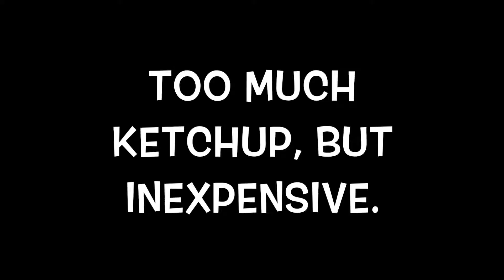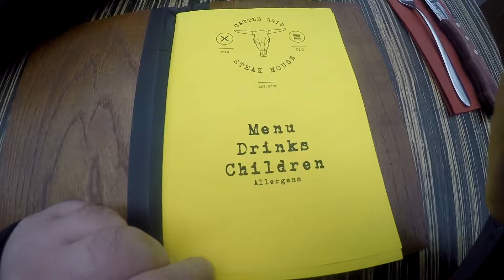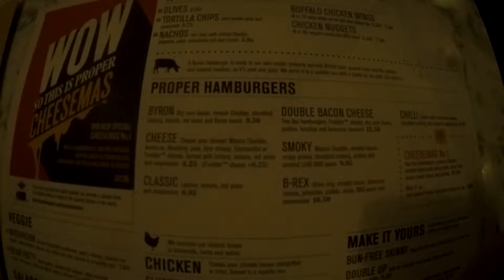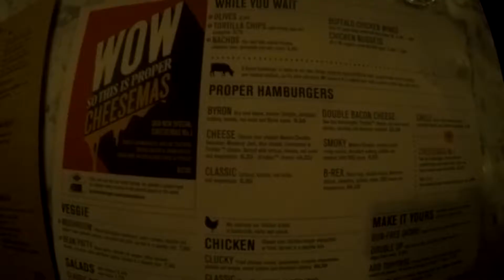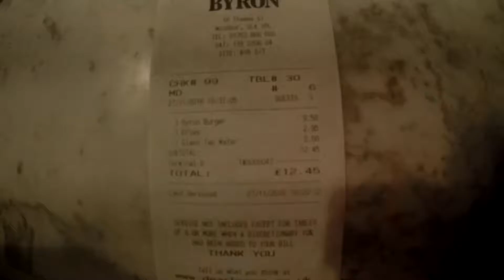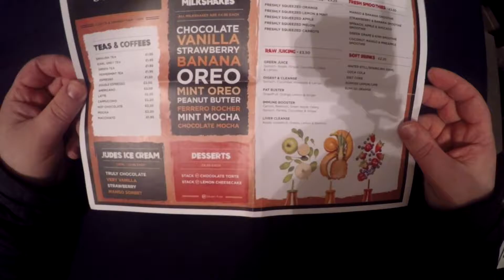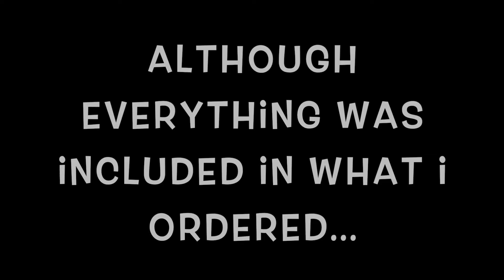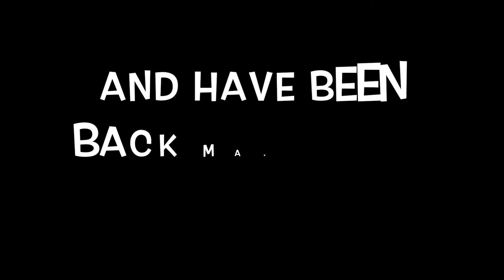VLOG 12: Beef About Windsor...